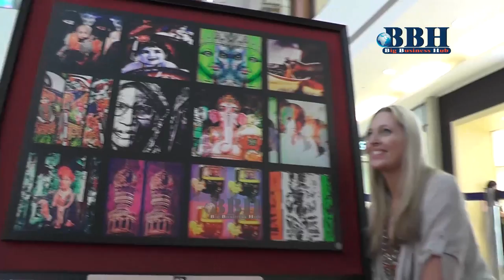Bollywood Actress Namratha Shirodkar inaugurated the Art Show at Inorbit Mall Hyderabad